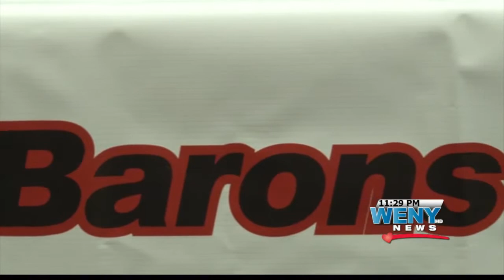CCC Softball Looks to Continue Win Streak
Sports 4-20-15